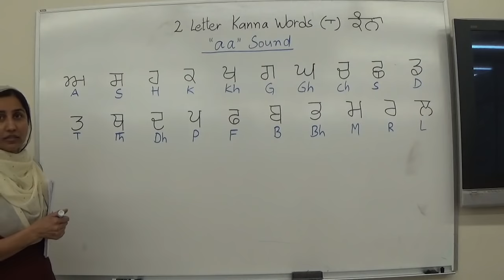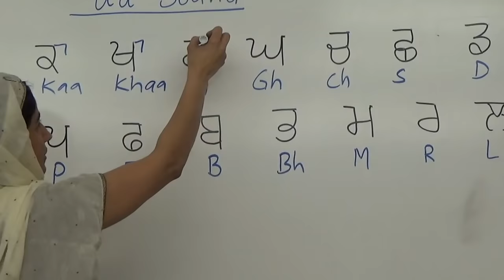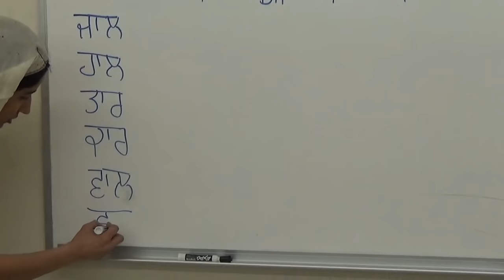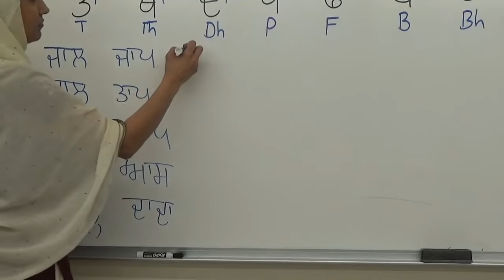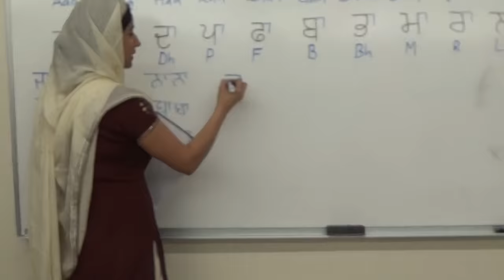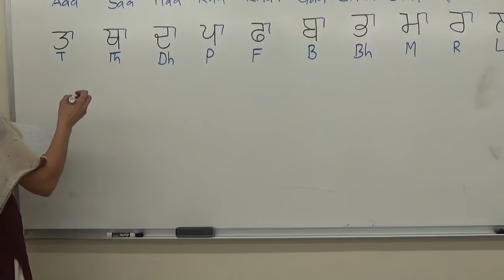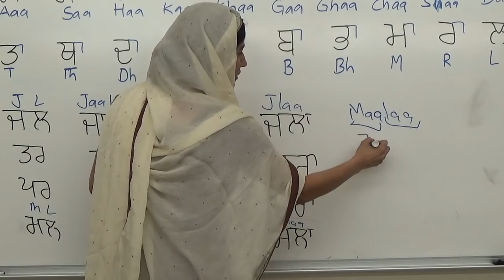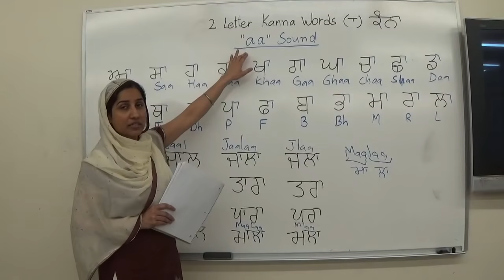Kanna (ਕੰਨਾ) Words Punjabi Lessons 1 of 3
This video will teach you the sounds of the Punjabi alphabet and how to make words and sentences with those letters.

Instructor: Parwinder Kaur